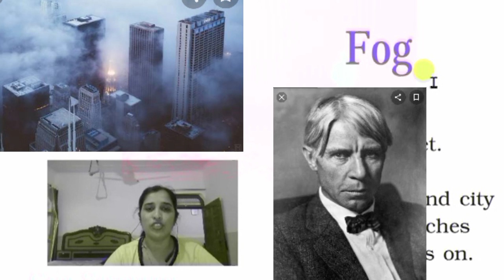10th class ,poem-fog, explanation in Hindi, important que./ans of the poem by English educator Nitu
the poem fog by Carl sandburg in Hindi English educator Nitu
important question answer of the poem fog